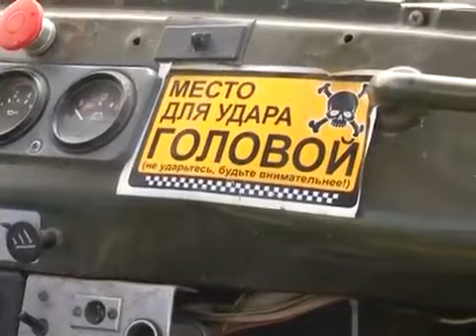Кубок России по джип триалу 03 09 2011, Москва Тушино.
ерия Российских внедорожных Соревнований "Сборы 4х4"
20 апреля состоится традиционное "Нива Рулит 2013"формат трофи-спринт.
27-28 апреля состоится Кубок России по джип-триалу в классах д2,д3,д4,д5 и Чемпионат России в классе д1. Место проведения: Московская область, Щелковский район. Карьер возле сельского поселения Анискинское.Принять участие могут все желающие. Вход для зрителей свободный.
Масса информационных партнеров.
Принять участие могут все желающие!!!
Принимаем заявки на размещение рекламы.